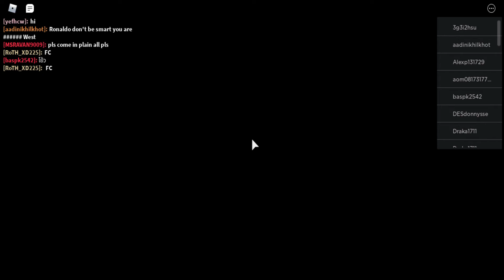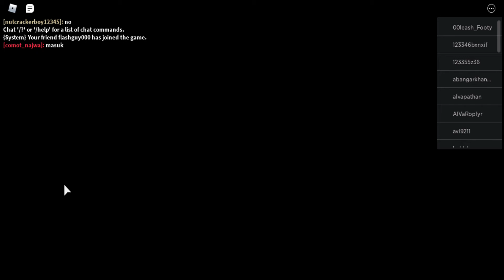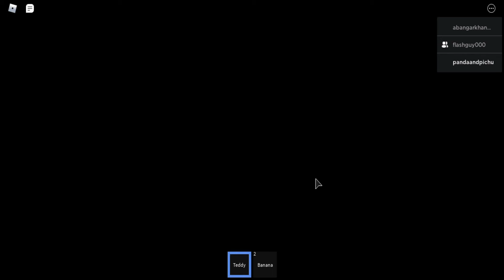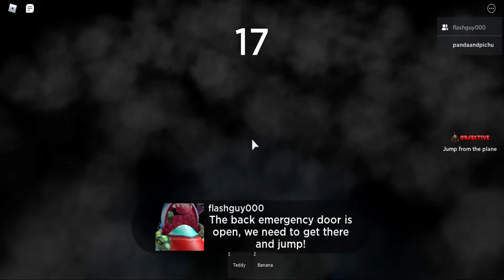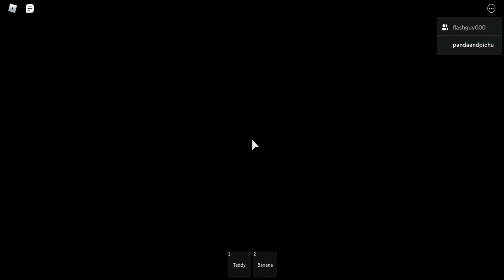jumping out of a burning airplane